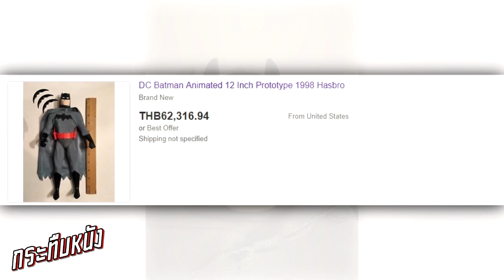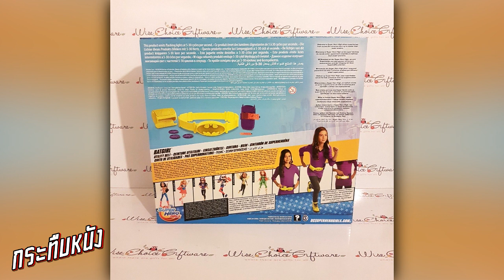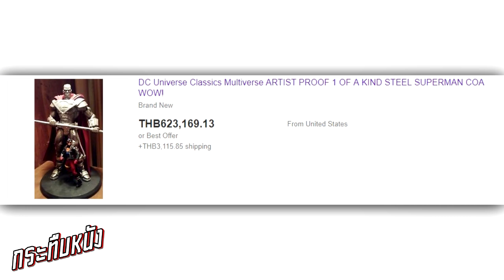5 ของเล่น DC โคตรแพง (eBay)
ข้อมูล : 15/04/2018

| ♫ ติดต่อแชนแนล ♫ |

ขอบคุณทุกคนที่เข้ามารับชมคลิปของผมนะครับ ถ้าชอบหรือถูกใจยังไงก็ฝากกดLike/Share และกด"ติดตาม"แชนแนลของผมด้วยนะครับ :)